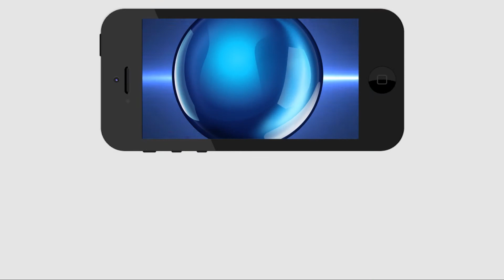Beetroot is also a good medicine for weight loss | బీట్ రూట్ రసంతో బరువు తగ్గవచ్చట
బీట్ రూట్ రసంతో బరువు తగ్గవచ్చట